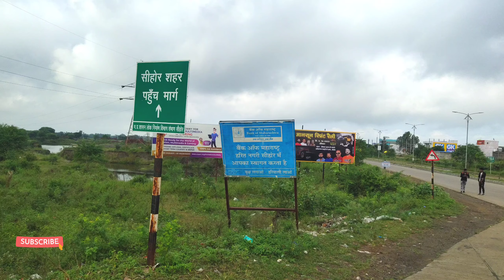Hisar to All India Cycle Ride 🚲 Sehore कुबेरेश्वर महादेव मंदिर में इतनी भीड़ 😱 रुद्राक्ष Update ❤️🥰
@ChiragSharmaVlogs ने किए सीहोर कुबेरेश्वर महादेव मंदिर में दर्शन
रुद्राक्ष Update ❤️

पीएम मोदी के कमांडोज ने भी किए दर्शन
शरद पूर्णिमा पर श्रद्धालुओं में इतनी भीड़ देखने को मिली

Episode 12  ❤️🥰

IFSC :- SBIN0004171

NAME :- CHIRAG

UPI :- chiragsharmavlogs@ybl